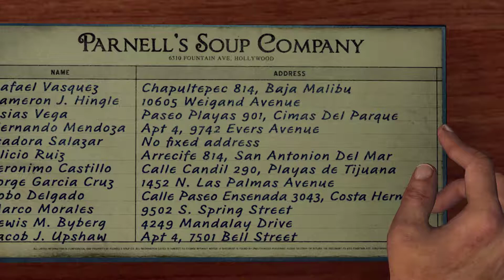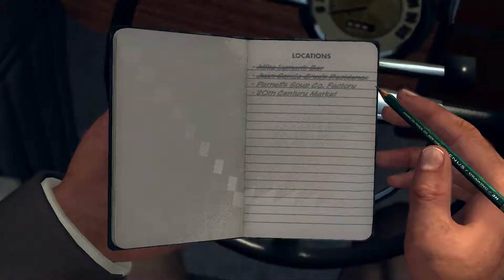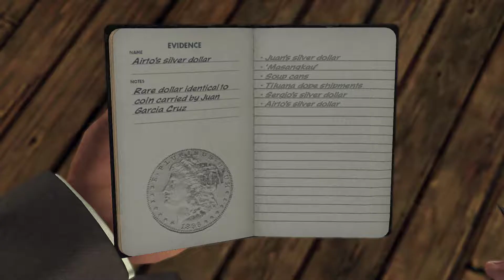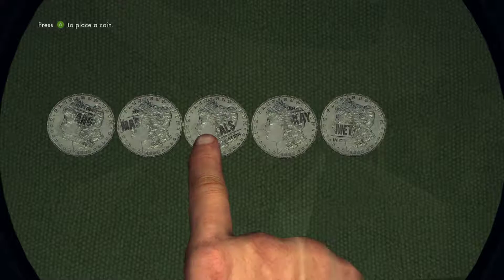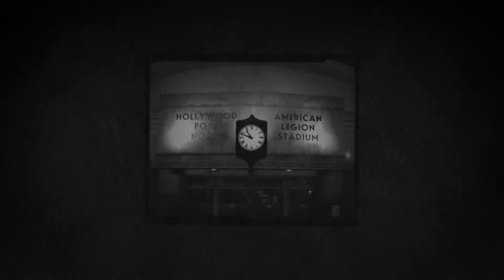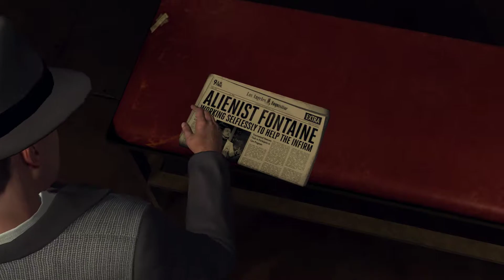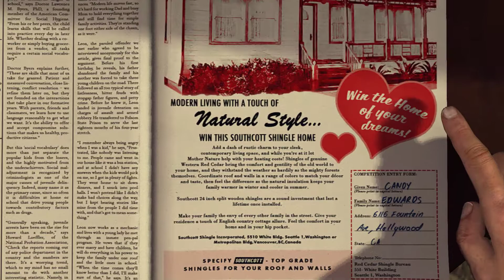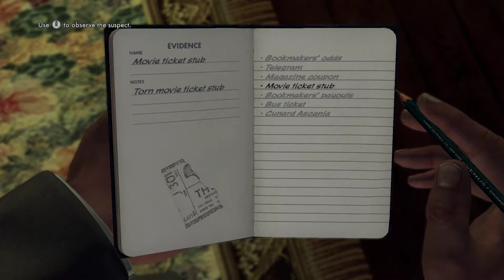L.A. Noire Season 2 Ep.6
Episode 6-"Reefer Madness"

Set in 1940's Los Angles. The city shines as the beacon of the American dream, but underneath the glimmer lies darkness that destroys so many. The story follows Cole Phelps a WWII veteran who joins the LAPD and quickly works his way up the ranks with a talent for detective work unrivaled by many.